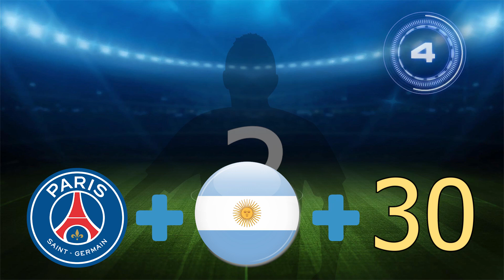🤯GUESS WHO? NATIONALITY + CLUB + JERSEY NUMBER | LOFL FOOTBALL QUIZ#1 2022-2023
Guess the player by his country + club + jersey number. Will you be able to solve all the questions?

Remember that at the end of the video you have a BONUS round 😈

This quiz has been made on my own, without using illegal copyright material